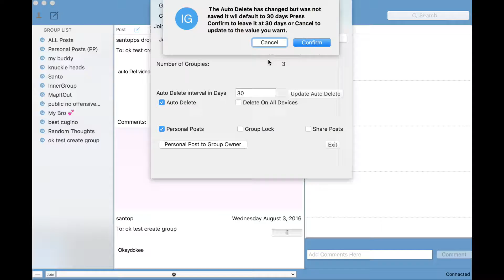IGAutodel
This video is about IGAutodel features for Android Iphone and MAC.  InnerGroup adding constantly adding new features to the most secure social media, messaging app on the market.  Privacy and security built into the design of this platform not after the fact like all other platforms.